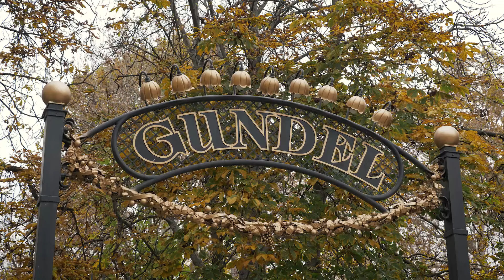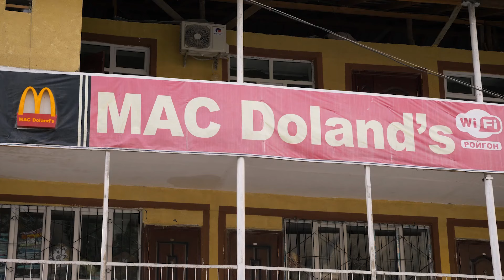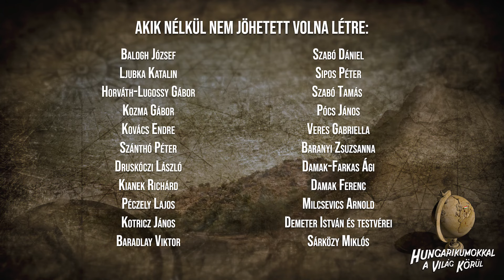Hungarikumokkal a világ körül 3.évad 5.rész - Tádzsikisztán hegyek, vodka, Gundel palacsinta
Ebben az epizódban Tádzsikisztántól egészen Kirgizisztánig kalandoztunk! Dusanbéből útnak indultunk a Pamír hegység felé, de útközben több nehézséggel is meg kellett küzdenünk. Miután átjutottunk az ellenőrző kapun, 4000 méter magasan, letértünk az útról, hogy hóleopárdokat láthassunk – vajon sikerrel jártunk? Nézd meg legújabb epizódunkat!

INFO: A harmadik évad részei újra feltöltésre kerültek.